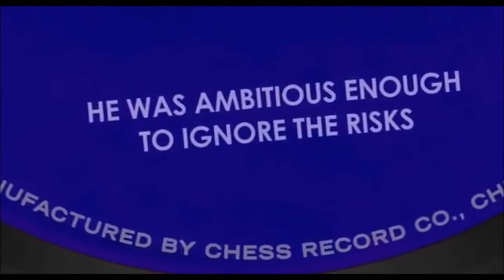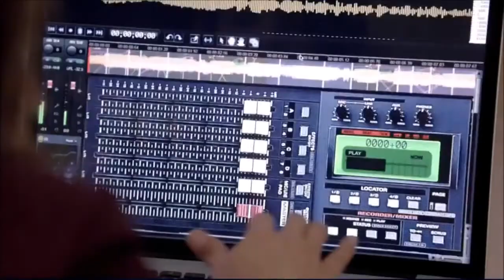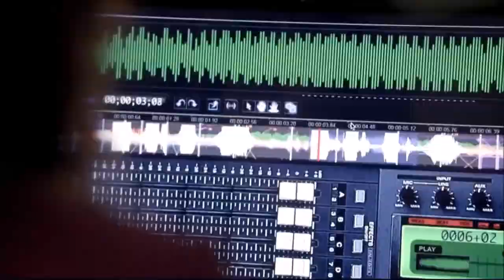Marika Domińczyk - Movies and TV Shows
Hey Guys, here is a video showing all of the Movies and TV Shows that Marika Domińczyk has been in as of June 2017.

Some of the movies I couldn't find any clips or pictures of. Some of the movies I was able to find the Trailer to the movie when I couldn't find a proper clip but the Trailer will only be in the video if Marika Domińczyk is seen in it.

The song is 'Strangers by Halsey and Lauren Jauregui'. I chose this song because I feel like it sort of represents what Eliza and Arizona's relationship was like at beginning on Grey's Anatomy.